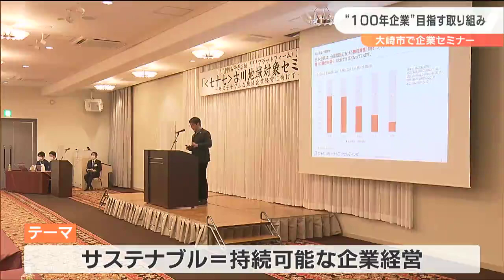「ゴールまでどうやって歩んでいくのか考えて」“商品開発は20代若手社員”というサステナブルな会社が目指す戦略は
宮城県内の各地域で中核となっている企業の存続や発展を支援することを目的としたセミナーが大崎市で開かれました。セミナーに参加したある企業の「100年」を目指す取り組みを取材しました。15日、大崎地方の企業を対象に開かれたセミナー。およそ50社の経営者が集まりました。テーマはサステナブル=持続可能な企業経営。講師が、企業が存続する上で最も重要なのは、人材育成と力を込めました。七十七リサーチ＆コンサルティング　佐伯克志副部長：
「何かあって会社が倒産した、うまくいかなくてリストラになった、でもほかでも活躍できる価値、経験を持っていけるよということを示せればみんなついてくる。特に今の若い人、若い人がなぜ転職するかというと、この会社にいて将来大丈夫かと思うから転職する」セミナーに参加した経営者の一人、大崎市鹿島台で給食事業を手掛けるマルヒ食品の佐藤香織専務です。マルヒ食品　佐藤香織専務：
「きょうは宮城県産のパプリカを加工している。黄色と赤のダイスカットにして冷凍用の網に並べているところ」マルヒ食品の創業は1960年。他社ブランドの製品をつくるOEM製造を主に手掛けていて、ここで作られる弁当は、さまざまなブランドとして店頭や通販で販売されています。こだわりの一つは「地産地消」。この日も、石巻産のトマトや栗原産のパプリカが加工されていました。加えて、小さく刻んで調理する食材にはこんなこだわりも。マルヒ食品　佐藤香織専務：
「農家の手取りを上げるためにはA品だけでなくB品、C品といった規格外のものをお金に換えることが一番必要だと思っていて、私たちがこれをつくることによって農家の手取り収入が上がる。パプリカが獲れない冬期、冷凍しているものを使うことで生よりも安く学校給食の現場でこういった（地産地消の）ものを使える」さらには商品開発。担当しているのはいずれも20代の若手社員でした。商品開発担当者：
「開発の仕事にあこがれていて、若いうちからこういうことをやらせてもらえてありがたい」若手社員の発案で、去年3月には初めての自社ブランド、「ファーストスプーン」を創設。地元で栽培されたコメをつかったおかゆなど、離乳食の製造、販売にも乗り出しました。マルヒ食品　佐藤香織専務：
「今年11月に東松島に第二工場を新設する予定で、そこで（採用する）たくさんの若い社員が、創立100年の時にちょうど定年を迎える年代になるので、そのゴールまでどうやって自分たちが歩んでいくのかを考えながら進んでほしい」七十七銀行は、これまで新興企業を対象としたセミナーは開催していましたが、地域にある中核企業向けに開いたのは初めてです。建設業経営者：
「根本的な考え方を変えないと、会社を存続するのは難しいと感じていた」
七十七銀行執行役員　茂田井健太郎地域開発部長：
「どうやって自社をアピールするか。その1つの方法が例えば上場という手法があったり、例えば採用の仕方の工夫があったり、例えば労務の管理や人をどう管理するかによってステージが全く違う会社になる」経営環境が目まぐるしく変化する中でいかに存続、発展し続けるのか、地域の企業ではさまざまな取り組みが進んでいます。